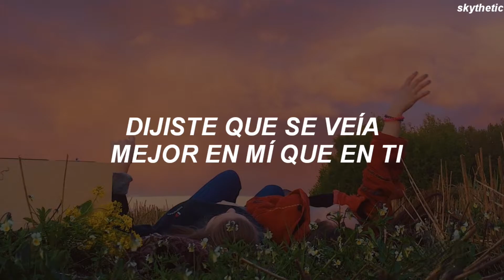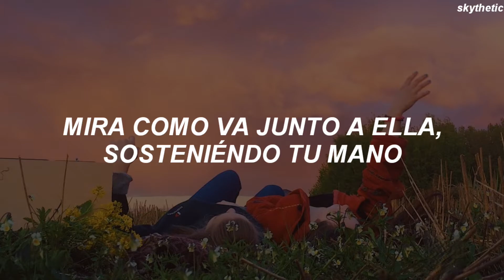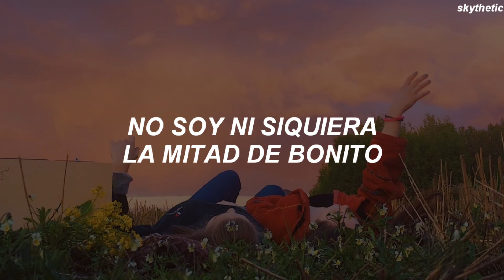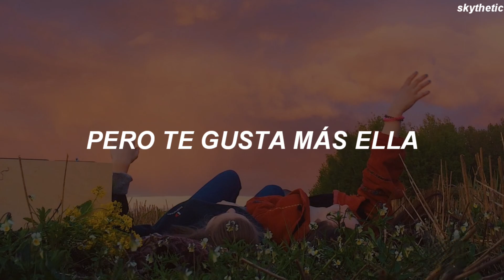Conan Gray - Heather | Traducida al Español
🌼Letra🌼

[Pre-Chorus]
Walks by

[Pre-Chorus]
Walks by